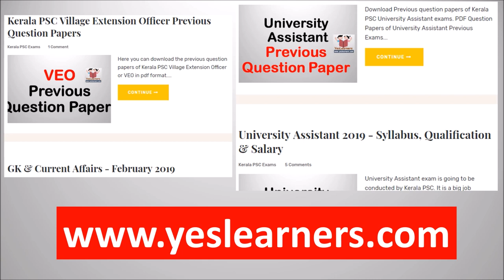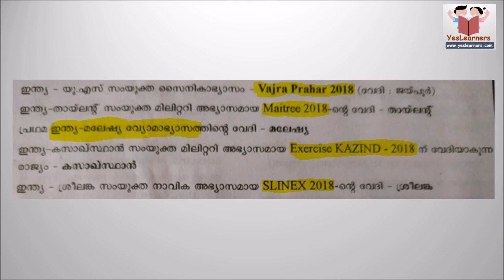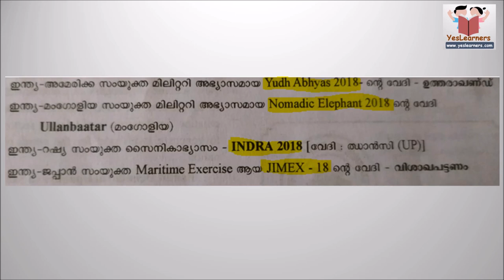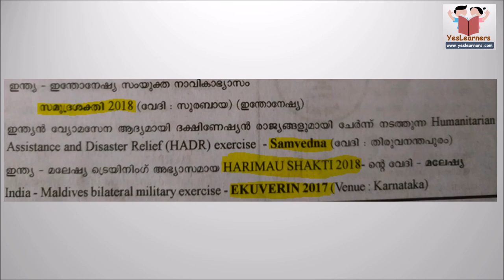Military Exercises 2019 | CURRENT AFFAIRS | Kerala PSC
This is useful for all PSC exams those are going to be held in 2019.